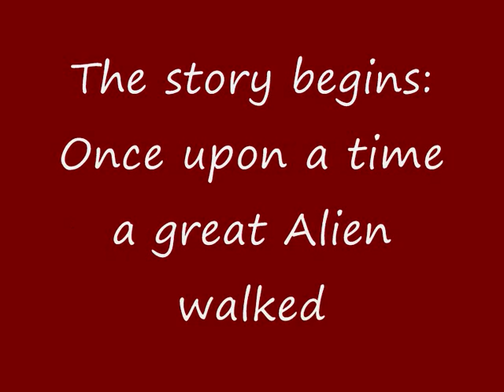the comeback of karl-stefan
a very funny movie, for adults:)